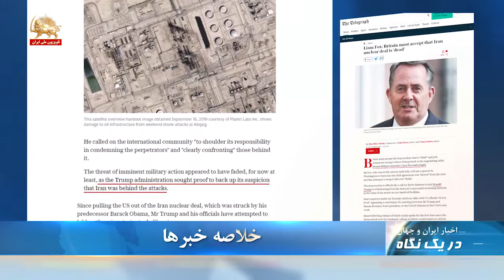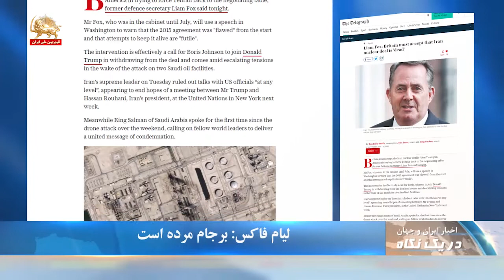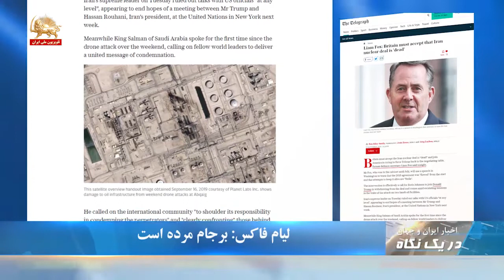مایک پنس: بهترین پاسخ را به حملات رژیم ایران خواهیم داد - در یک نگاه